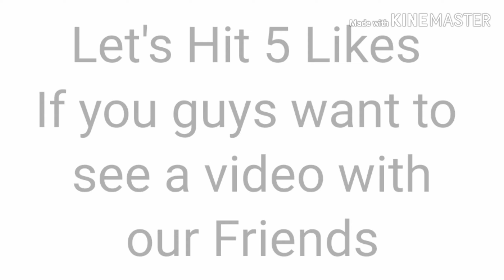How To Do A Bunny Hop On A Mountain Bike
Hey Guys And In Today's Video It's A Video On How To Do A Bunny Hop On A Mountain Bike. Enjoy The Video.